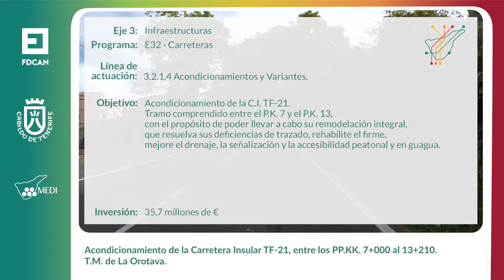20190214_PIL_T